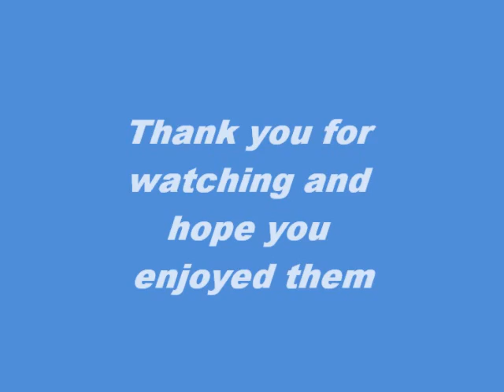Eagle pics & others slide show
This is a slideshow of some of the pics of eagles and a few other birds I've taken between Feb. 2009 & March 2010.
The music is Johann Pachelbel's "Canon" but I couldn't find out who is playing this particular version.
The last piece of part of Jimi Hendrix's "Waterfall".